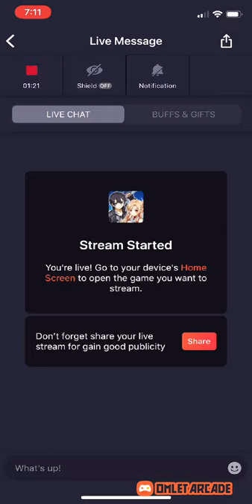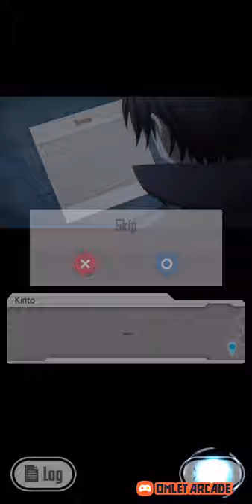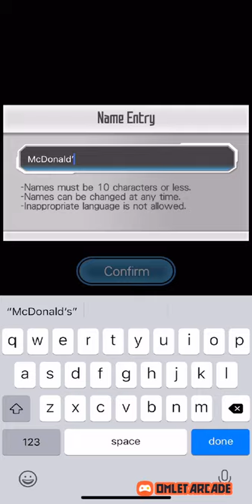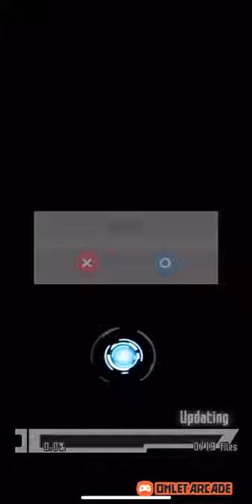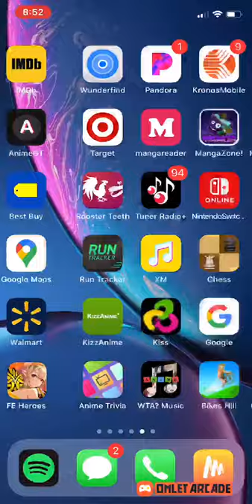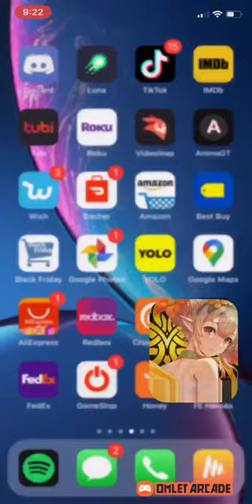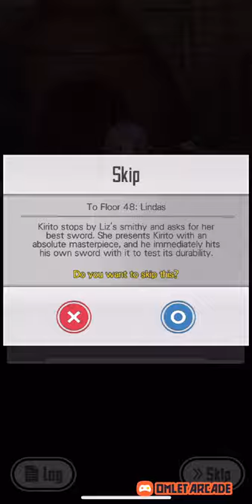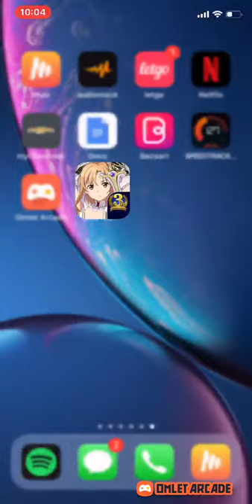SAO MD little reroll grind.... and possible feh later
Stream might die, sorry in advance, but I’m back!!!